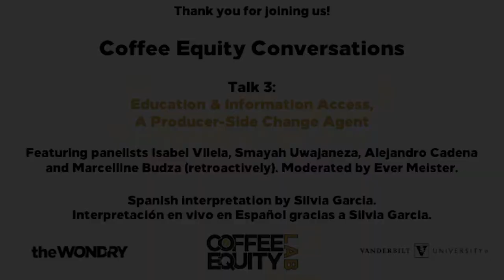Fall 2021 Coffee Equity Conversation: Access to Information as Change Agent, Producer Perspectives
In this public event, moderator Ever Meister guides a conversation with Alejandro Cadena, Isabel Vilela, and Smayah Uwajeneza about how more accessible professional development and educational opportunities for coffee people located in traditionally producing countries may help make the coffee industry more equitable for all coffee professionals.

The conversation features coffee professionals who are “needknowers:” individuals who work, or have worked, in diverse professional roles in producing country coffee businesses and have personally experienced, or witnessed, how access to, or lack of access to, education and professional development opportunities impacts coffee professionals’ opportunities for upward mobility and inclusion in the industry.

Together, panelists will discuss how factors including, but not limited to, race, gender, sexuality, nationality, ethnicity, language, socioeconomic class, and/or geographic location enable and/or inhibit access to important information and educational resources. Last, panelists will be invited to reflect upon their personal and professional experiences in coffee and consider how different strategies, tools, practices, and approaches may help make professional development and education access in coffee more equitable for coffee professionals working in producing countries.